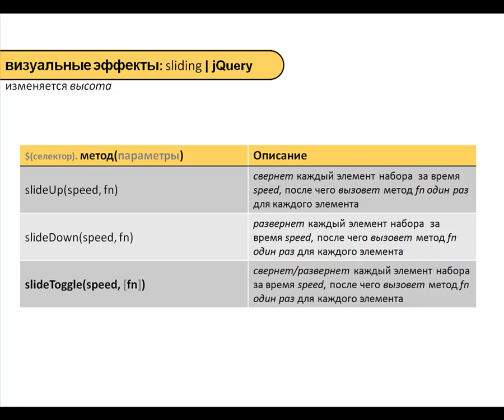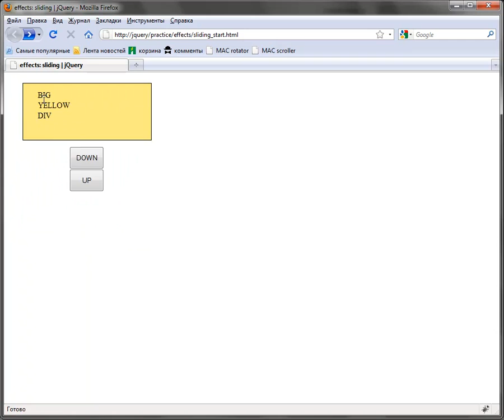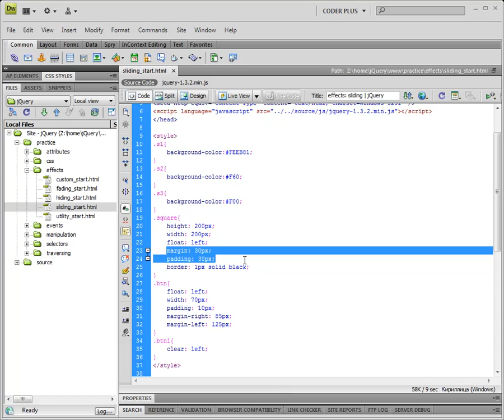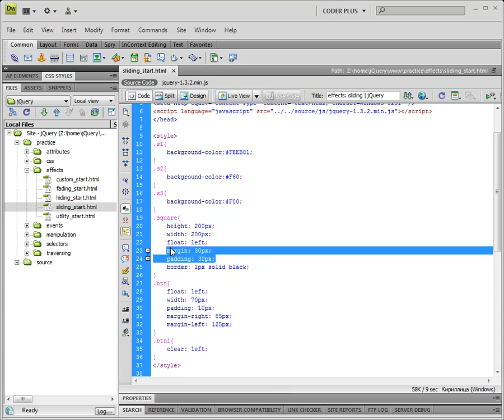jQuery - 04 03 Sliding эффекты